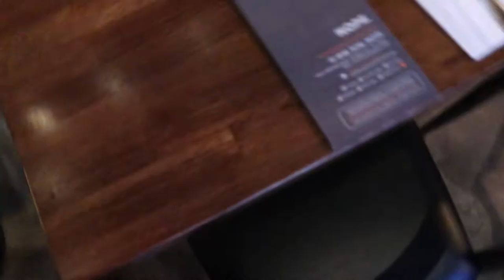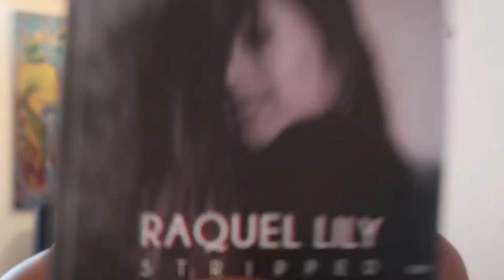LOS ANGELES SHOW - Raquel Lily Vlog #17 ft. Megan Lenius and Samuel Tucker Young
I played a show with my buddies for the first time in LA on June 1st which was also live streamed on the Twitch Front Page. Enjoy our shenanigans!

🎺Music 🎷
by Tyler Stokes, producer